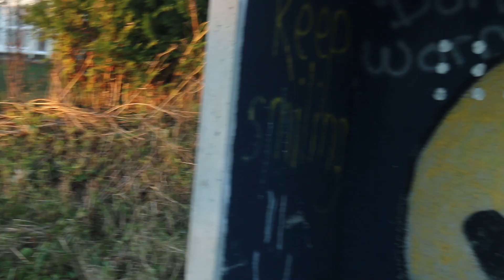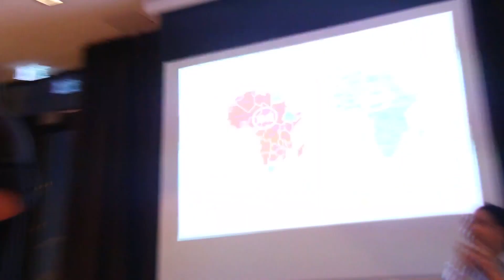Short vlog from Ålesund | SkaDaily 050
Here is a short vlog from Ålesund. We were lucky enough to stay with our friend, Andrea's aunt and uncle, in their little guest house. Cuddle with pigs and dogs❤︎

Anything else? Hit me up!

Today's editor: Andrea aka. @mostavokado on Instagram! Thank you Andrea!❤︎